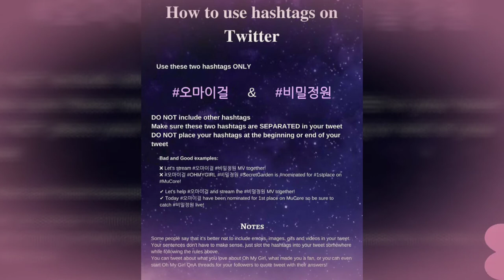Julius & No ExpressioN - Never Be The Same